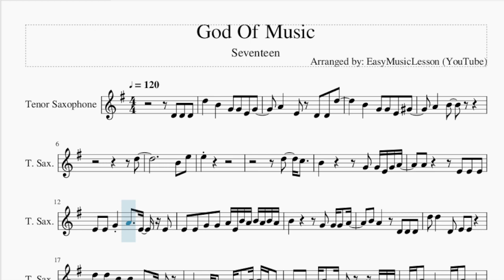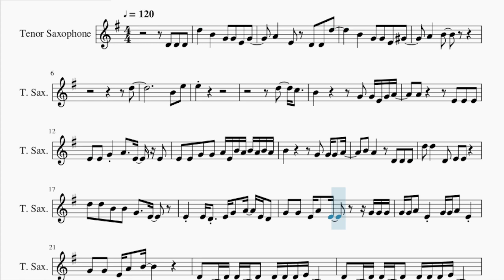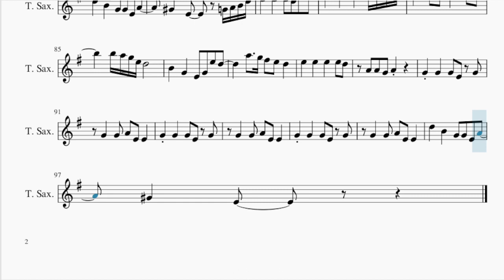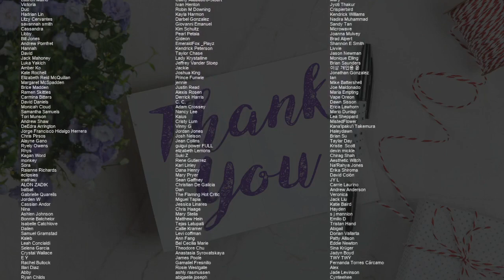Tenor Sax Sheet Music: How to play God Of Music by Seventeen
Comment and let us know how the videos have helped you. It keeps us going! :)Here is a sheet music/tab video on the song God Of Music by Seventeen on the tenor sax. A tenor sax sheet music arrangement which is transposed to notes that are easily played by tenor sax, for the song God Of Music by Seventeen.

EasyMusicLesson teaches you to play the your favorite instrument, through well-arranged sheet music so that you too can learn how to play God Of Music by Seventeen on the tenor sax as fast as you can. A tenor sax sheet music with backing tracks to help your play the song better.

Chords of Tenor Sax arrangement:
A# Maj 7   A# Maj 7   A# Maj 7   A Min 7   G Min 7   G Min 7
G Min 7   A Min 7   A Min 7   A Min 7   D 7 Sus 4   D Dom 7
G Min 7   A Min 7   A Min 7   A Min 7   D 7 Sus 4   A# Maj 9
A# Maj 7   A# Maj 7   A Min 7   G Min 7   G Min 7   G Min 7
A Min 7   A Min 7   A Min 7   D Min 7   D Min 7   A# Maj 9
A# Maj 7   A# Maj 7   A Min 7   G Min 7   G Min 7   F Maj 9
D Min 7   D Min 7   A# Maj 9   F Maj 9   G Min 7   G Min 7
G Min 7   A Min 7   F Maj 9   D Min 7   A# Maj 9   F Maj 9
G Min 7   G Min 7   G Min 7   A Min 7   F Maj 9   D Min 7   F Maj
A# Maj 7   A# Maj 7   A# Maj 7   C Maj   C Maj   C Maj   A Min 7
A Min 7   A Min 7   D Min 7   D Min 7   D Min 7   A# Maj 9
A Min 7   A# Maj 7   C Maj   C Maj   C Maj   C Maj   A# Maj 7
A# Maj 7   G Min 7   G Min 7   G Min 7   A Min 7   A Min 7
D 7 Sus 4   D Dom 7   A# Maj 7   A# Maj 7   G Min 7   G Min 7
G Min 7   A Min 7   A Min 7   D 7 Sus 4   D Dom 7   A# Maj 7
D Min 7   D Min 7   A# Maj 7   A# Maj 7   G Min 7   G Min 7
G Min 7   A Min 7   A Min 7   D 7 Sus 4   D Dom 7   D Min 7
A# Maj 9   F Maj 9   G Min 7   G Min 7   G Min 7   A Min 7
D Min 7   D Min 7   D Min 7   D Min 7   D Min 7   A# Maj 7
A# Maj 7   A# Maj 7   C Maj   C Maj   C Maj   A Min 7   A Min 7
A Min 7   D Min 7   D Min 7   D Min 7   A# Maj 9   A Min 7
A# Maj 7   C Maj   C Maj   C Maj   C Maj   A# Maj 7   A# Maj 7
G Min 7   G Min 7   G Min 7   A Min 7   A Min 7   D 7 Sus 4
D Dom 7   A# Maj 7   A# Maj 7   G Min 7   G Min 7   G Min 7
A Min 7   A Min 7   D 7 Sus 4   D Dom 7   A# Maj 7   A# Maj 7
G Min 7   G Min 7   G Min 7   A Min 7   A Min 7   D Min 7   D Min 7
A# Maj 7   A# Maj 7   G Min 7   G Min 7   G Min 7   A Min 7
A Min 7   D 7 Sus 4   D Dom 7   A# Maj 7   A# Maj 7   C Maj
C Maj   C Maj   D Min 7   F Dom 7   G Min 7   G Min 7   A Min 7
A Min 7   A Min 7   A# Maj 7   C Maj   C Maj   C Maj   C Maj
D Min 7   A# Maj 7   A# Maj 7   G Min 7   G Min 7   G Min 7
A Min 7   A Min 7   D 7 Sus 4

Melody notes of Tenor Sax:
D4 D4 D4 D5   B4   G4 G4 E4 G4
A4   E4 D4 D4 D5
B4   G4 G4 E4 G#4
A4   B4
D5
B4 E5
E5
D5   C5
B4       G4 G4 E4 G4 A4
A4     E4 E4 E4
E4 E4 G4 A4   E4 E4
E4 E4 G4 G4 A4 E4 B4 A4 B4 A4 B4 A4
B4       G4 G4 G4 A4
B4 A4   D4 D4 D4
D5 D5   D4 E4 E4
D5 D5 B4 B4 G4   E4
E4 E4 D4 E4 G4 A4 E4 D4
G4 G4 E4 A4 E4     G4 G4 G4
G4 G4 A4 E4 G4 G4 A4 E4
G4 G4 E4 A4 B4
D4 B3 D4 B3 D4 D4 D4 D4 E4 B3
D4 B3 D4 B3 D4 D4 D4 D4 D4 E4 B3 E4
D4 A4 G4 C5 B4 A4 G4
G4 E4 G4 G4 E4 G4 G4 E4 G4 B4
G4 E4 G4 G4 E4 G4 G4 E4 G4 B4 A4
G4 E4 G4 E4 G4 E4 G4 E4 G4 G4 G4 B4 D5
D5 B4 B4 G4 G4 D4 E5
B4 D5   D5 D4 D4 D4
D5   B4   G4 G4 E4 G4
A4   B4   D4 D4
G